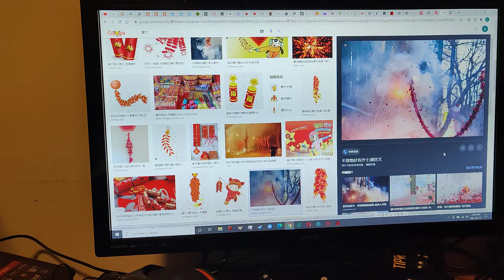In case of Chinese firecrackers are not available in where you live...